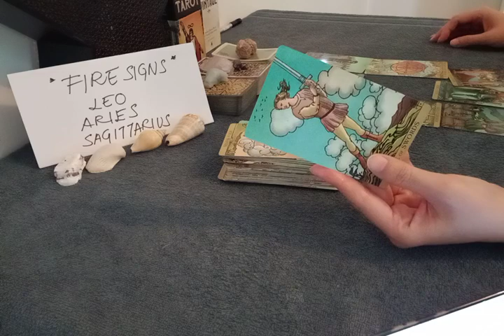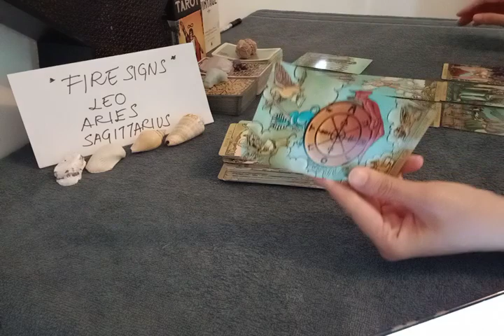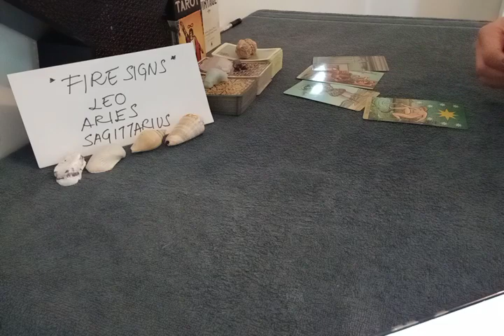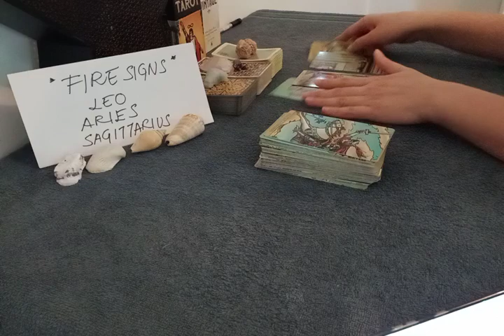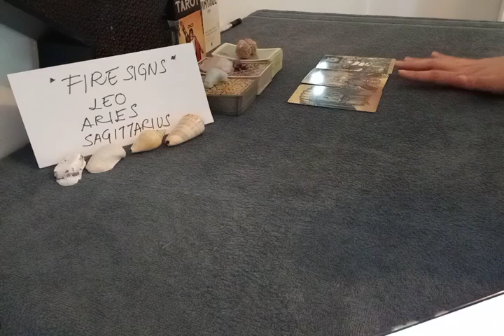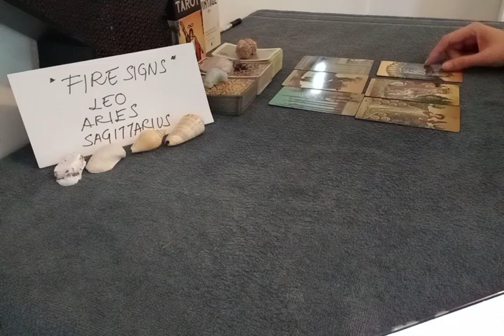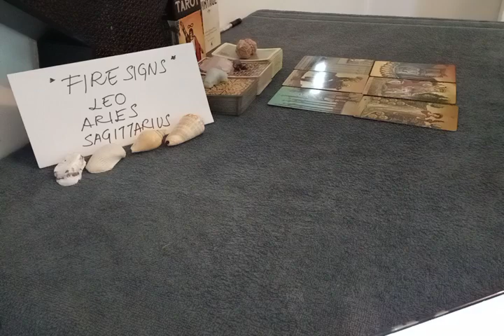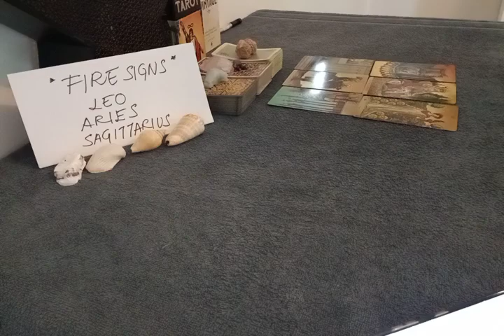LEO 💰 ANSWERS TO YOUR CAREER AND FINANCE QUESTIONS... 💰 MAY 2022 TAROT GUIDE READING